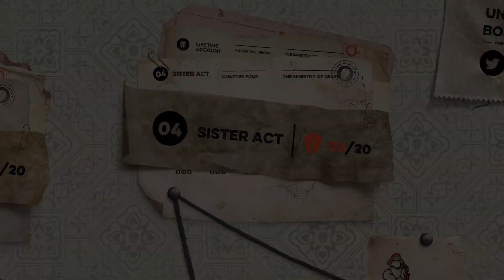Full Walkthrough Felix the Reaper - Chapter 3 [With The Wishes]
Felix The Reaper is a challenging single-player puzzle game. You take on the role as Felix, whose job is to make sure that people die. To do this, Felix must work in the shadows and rearrange faith so that death is always the end result.

At its core, the game is about manipulating shadows so that Felix can set up his targets safely covered by the shadows. The core gameplay has a Hitman Go'ish, Monument Valley'ing and Sokoban-like simplicity running through it.

There are three rules you have to master to become a successful Reaper:

Rule #1: Stick to the shadows
Each level is set on a grid-based platform. The squares of the grid are either lit up or in shadow, and Felix has to do his job in the shadows.

Rule #2: Control the shadows
Felix has the ability to rotate the sun, and move objects, to create new pathways for him to reach his target.

Rule #3: Make sure people die
The end goal of each level is to set up your targets and have them meet their maker.